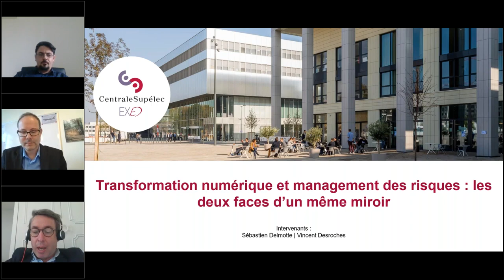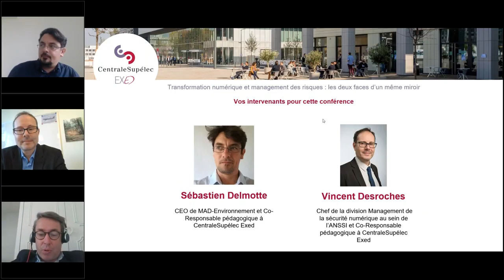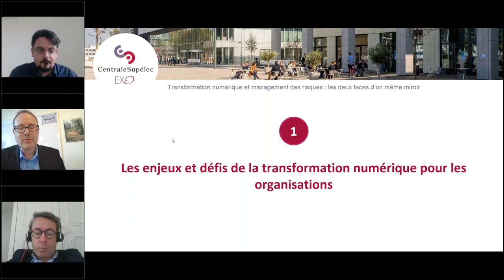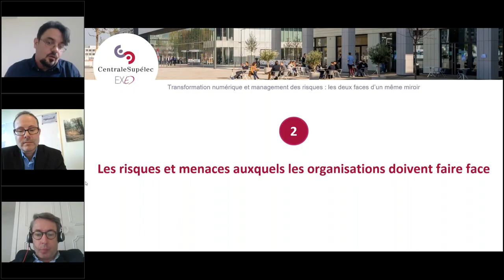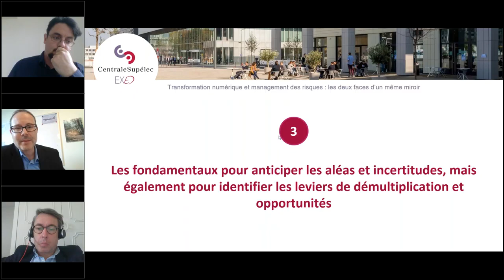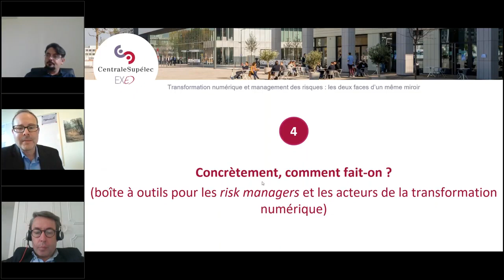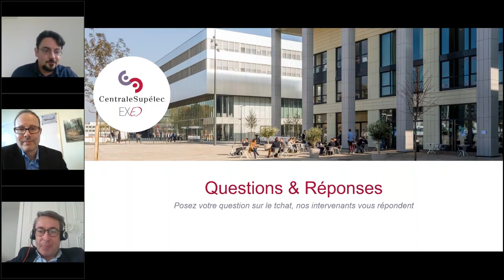Transformation numérique et management des risques : les deux faces d’un même miroir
Le projet de transformation numérique des entreprises est généralement abordé par la question : comment faire pour que ça marche ? Nombre d’ouvrages et de guides abordent ces leviers de la réussite et leur mise en œuvre. En miroir, d’autres questions tout aussi fondamentales se posent : comment anticiper les aléas et incertitudes ? Comment identifier les leviers de démultiplication d’efficacité et les opportunités sous-jacentes ?

Au cours de ce webinaire, Vincent Desroches, chef de la division Management de la sécurité numérique au sein de l’ANSSI, et Sébastien Delmotte, CEO de MAD-Environnement et Responsable pédagogique à CentraleSupélec Exed, aborderont les enjeux de compétitivité et de gestion globale des risques à l’ère numérique.

Cette conférence sera introduite par Pierre-Xavier de Marliave, Directeur des programmes inter et intra entreprises de CentraleSupélec Exed.